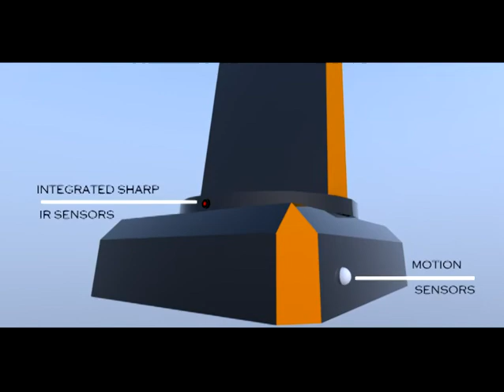SMART KIOSK - ADZONE